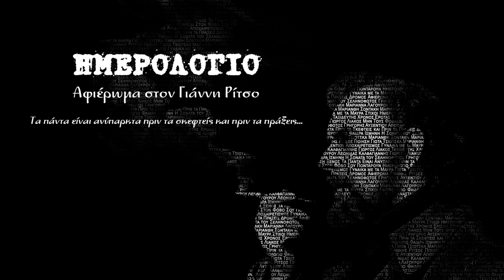ΙΣΜΗΝΗ | ΦΑΙΔΡΑ | ΣΟΝΑΤΑ | ΑΠΟΧΑΙΡΕΤΙΣΜΟΣ | ΑΠΟ ΤΗΝ ΘΕΑΤΡΙΚΗ ΟΜΑΔΑ ΜΗΔΕΙΑ | 2023-2024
‼ ΤΟ ΤΑΞΙΔΙ ΑΦΙΕΡΩΜΑ ΣΤΗΝ ΠΟΙΗΤΙΚΗ ΘΕΑΤΡΙΚΟΤΗΤΑ ΤΟΥ ΓΙΑΝΝΗ ΡΙΤΣΟΥ ΣΤΗ ΣΚΗΝΗ ΤΟΥ ΔΡΟΜΟΥ ‼
“ΗΜΕΡΟΛΟΓΙΟ”
Αφιέρωμα στον Γιάννη Ρίτσο

👉 Μια σκηνή γεμάτη από ποιητική θεατρικότητα…

Kάθε Δευτέρα στις 20:30
ΙΣΜΗΝΗ με την Γιώτα Τσιότσκα

Kάθε Τετάρτη στις 20:30
ΦΑΙΔΡΑ με την Μαριάνθη Σοντάκη

Kάθε Πέμπτη στις 21:15
ΣΟΝΑΤΑ ΤΟΥ ΣΕΛΗΝΟΦΩΤΟΣ με την Μαριάννα Λαγουρού

Kάθε Σάββατο στις 21:00
ΑΠΟΧΑΙΡΕΤΙΣΜΟΣ με τον Λεωνίδα Καλφαγιάννη

Νεαρός Ταξιδευτής του Χωροχρόνου ο ΓΙΩΡΓΟΣ ΛΙΑΚΟΣ
Ιππόλυτος ο ΛΑΖΑΡΟΣ ΑΝΑΣΤΑΣΙΑΔΗΣ

🏛 Θέατρο Δρόμος Αγ. Μελετίου 25 & Κυκλάδων, Αθήνα